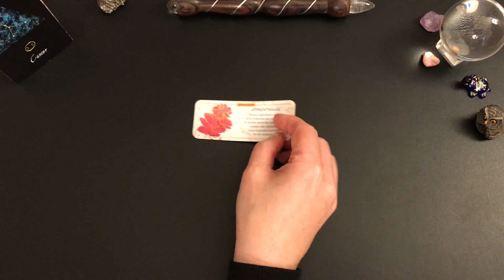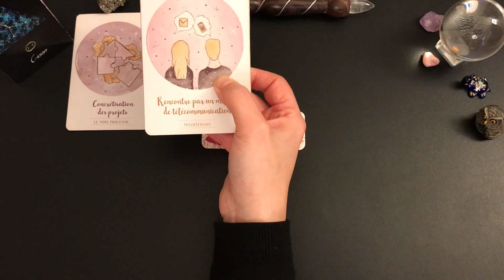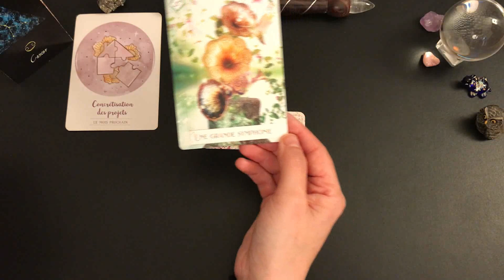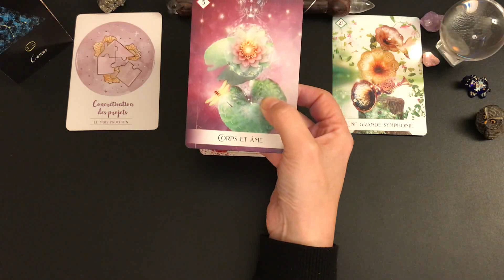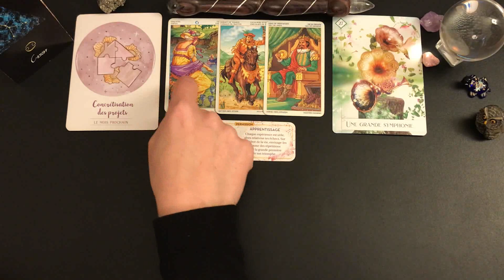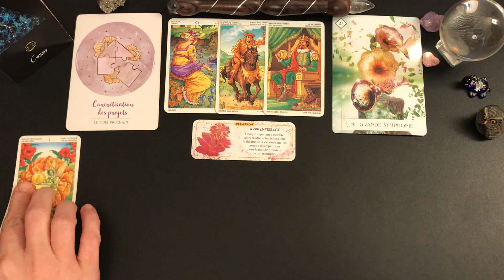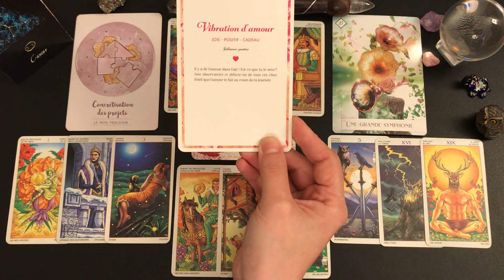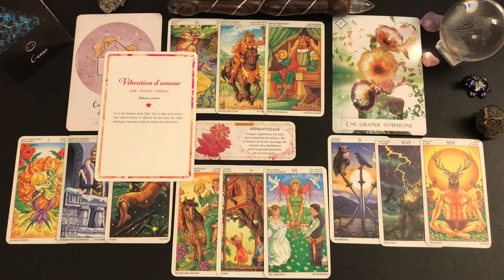♋️CANCER💖✨RELATIONNEL ET SENTIMENTAL FÉVRIER 2023